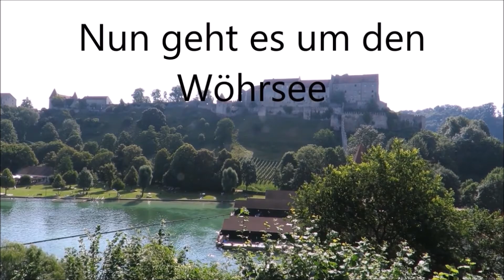Burghausen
Burghausen ist ein Städtchen an der Salzach zwischen Salzburg und Passau
besucht Juli 2015